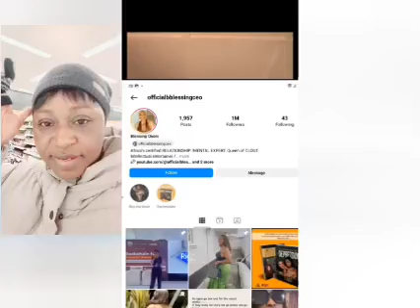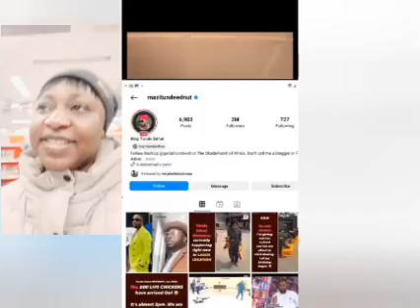Blessing CEO expose by Very dark man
The very dark man exposes Blessing CEO of buying views on Instagram